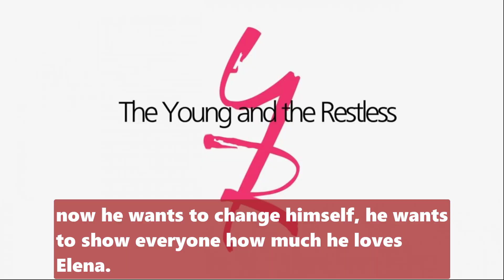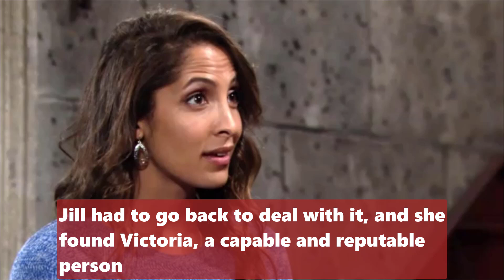CBS Young And The Restless Spoilers Tuesday October 18 - Tucker gives a secret to threaten Diane